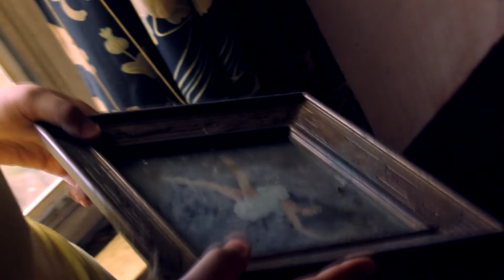Legion - House of Horrors (Official Music Video)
Directed By :Smash Abrams
Follow @smash_abrams